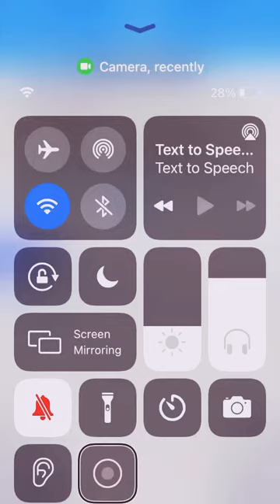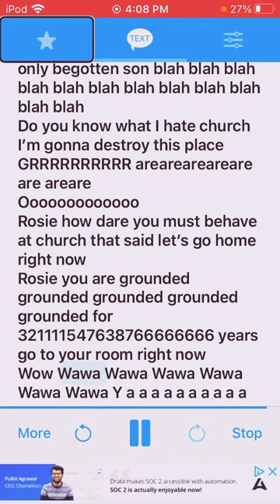Rosie misbehaves at church and gets grounded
In today’s video Rosie missed behaved at church and got grounded  let me know what you think of this video in the comments read it out of 10
This was so much fun to make you can have a question in the comments
Now I will tell you a little bit about me since I’ve never done that before
Hobbies making videos and playing with my Echo Dot
What is your favourite colour my favourite colour is blue
Who are some of your favourite Youtubers
LOL I like anyone who says oh my gosh and dad gaming
What religion are you
I amI am a Christian wink wink
What are some of your favourite songs
I like Call Baloche
Because he makes Christian music
And I like kids praise music as well
Favourite foods I like rice spaghetti and hamburger soup
Favourite snack Tostitos chips
Well that’s it for now have a great day God bless and take care